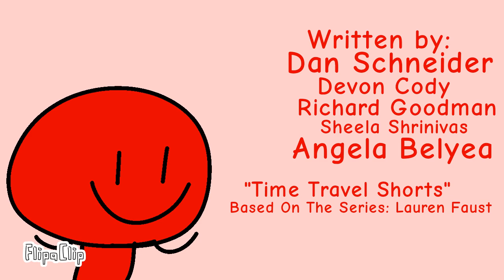Super Time Travel Shorts Again 3: Pranks Fore Nothing!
Om Nom The Diamond decided To Make A Talent Show About Jokes In Stickman Land, But Timmy and Stickman Jokes!

IDFB:ERTP 2: Under The Small Top Is Coming Soon On July 4, 2010 For All-New Episodes of Island Dream For Battle At 10:30pm EST Central Right Here On Disney XD!

Super Time Travel Shorts Again 4: True Colors Is Coming Soon On July 4, 2010 At 8:30pm EST Central Right Here On Disney XD!

Catch New Episodes of Super Time Travel Shorts Again At 8 Only On Disney XD!